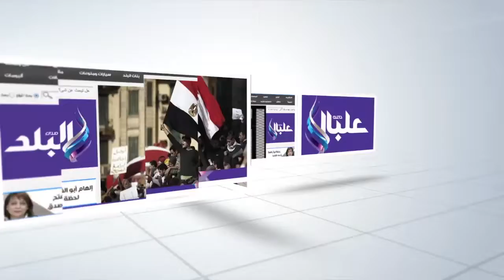صدى البلد | محافظ المنيا رضا المواطن عن الخدمات المقدمة أهم معاييرتقييم الاداء